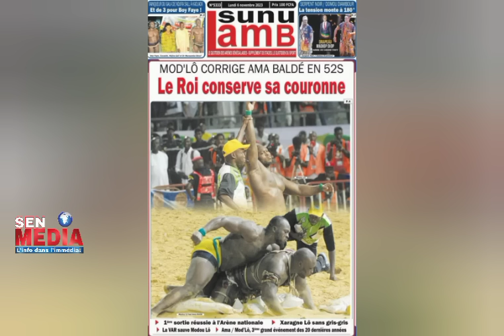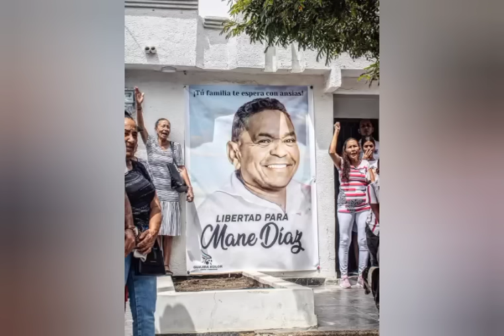🚨Bellingham blessé - Mbappé appelé à rester au PSG - MODOU ROI LO - Luis Diaz - Pathé Ciss - Arda